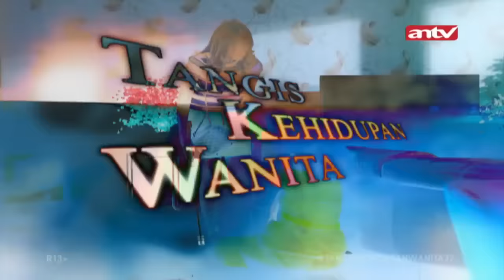Kejamnya Majikanku! | Tangis Kehidupan Wanita | ANTV Eps 32 25 Oktober 2018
"AKU DISEKAP MAJIKANKU DI DALAM KULKAS"

Menjadi janda di usia muda, adalah mimpi buruk bagi MARYAM [23 tahun.] Suaminya ternyata gila dan dimasukkan RSJ. Sejak saat itu, MARYAM sering menjadi bahan gunjingan, bahkan dilecehkan para laki-laki hidung belang di kampungnya. Inilah yang membuat MARYAM nekat merantau ke Taiwan untuk bekerja sebagai TKI, meninggalkan ayahnya, SOLEH [55] yang sakit-sakitan.

EMILY [30] majikannya di Taiwan ternyata seorang psikopat. Dari awal bekerja di rumah keluarga itu, MARYAM mendapat siksaan di luar batas dari EMILY. Diperlakukan seperti binatang, dipukul, dijambak, dijejali garam, bahkan disekap di dalam kulkas hingga nyaris membeku.

EMILY tidak memiliki anak dari suaminya, LEE [35 tahun], menyebabkan ANNA [55] Ibu LEE menuntut EMILY untuk merelakan LEE menikah lagi dengan gadis lain. Sebab, ANNA tidak ingin garis keturunannya terputus. Dia ingin mendapat cucu dari LEE.

ANNA dan LEE majikan yang baik. Bahkan ANNA terlihat sangat dekat dengan MARYAM. Hal inilah yang membuat EMILY makin tidak menyukai MARYAM, menganggap MARYAM telah menjilat, dan berhasil mengambil hati ANNA. EMILY pun semakin menjadi-jadi menyiksa MARYAM.

Sementara itu, SOLEH yang sakit TBC, mendapat perlakuan yang kurang layak dari SUMI 40], adik kandungnya, dan HERMAN [45] suami SUMI. Uang gaji MARYAM yang dikirim lewat SUMI, tidak pernah sampai ke tangan SOLEH. Padahal SOLEH membutuhkannya untuk berobat. SUMI selalu bilang kalau uang itu untuk mencicil hutangnya, sebab MARYAM berangkat ke Taiwan meminjam uang SUMI. Perlakuan yang kelewatan itu menyebabkan penyakit SOLEH semakin parah, dan berujung pada kematian. SUMI dan HERMAN menyembunyikan mayat SOLEH di dalam rumah sampai akhirnya ketahuan warga dan mereka ditangkap, dipenjara.

Kondisi MARYAM di Taiwan semakin sulit. Dia melihat upaya jahat EMILY hendak menghabisi ANNA yang terus menuntut cucu. MARYAM berusaha menggagalkan upaya pembunuhan itu, membuat MARYAM akhirnya ikut menjadi target pembunuhan EMILY. Dalam sebuah peristiwa yang menegangkan, MARYAM dan ANNA hampir saja terbunuh oleh EMILY. MARYAM disekap dalam kulkas hingga nyaris mati membeku. Untunglah, LEE datang dan menyaksikan semua kejahatan EMILY. ANNA dan MARYAM berhasil diselamatkan. MARYAM kemudian memutuskan pulang kampung, dan menemukan kenyataan pahit ayahnya sudah meninggal.